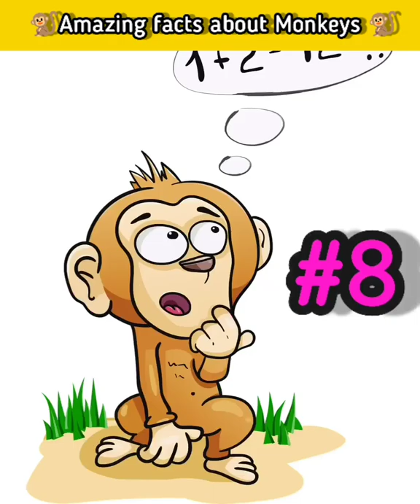🐒बंदरों के बारे में 10 रोचक जानकारियां | Interesting Facts About Monkeys 🐒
Monkey के बारे में 10 रोचक Facts
Amazing facts about Monkeys in Hindi
बंदरों के बारे में रोचक जानकारी
patas monkey  Howler monkey
spider monkey facts